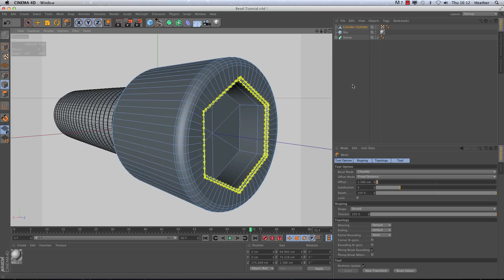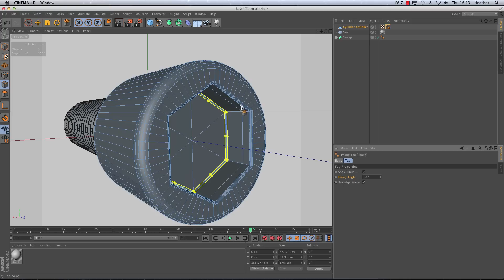Cinema 4D Tutorial - Bevelling Booled Objects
Heather Davies, software trainer at MAXON UK, demonstrates how to use the new improved Bevel tool in CINEMA 4D on an object that has been created using the Boole tool.